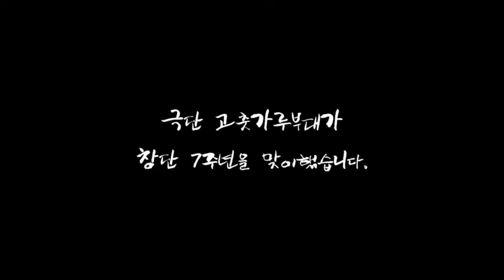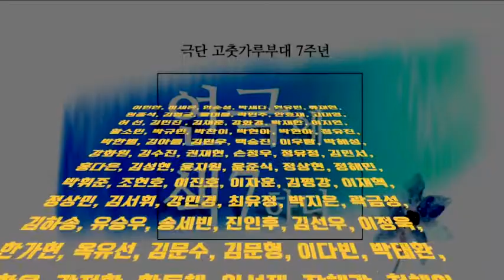프로연극애송이집단! 교육극단고춧가루부대 7주년 기념영상!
2012년 7월 4일에 창단한 고춧가루부대가 2019년이 되어 7살이 되었습니다,
고춧가루부대를 사랑해주신 많은 분들의 성원과 사랑에 감사드립니다.

좀 더 겸손하고 당당한 연극하는 젊은이들이 되겠습니다!

교육극단 고춧가루부대 일동